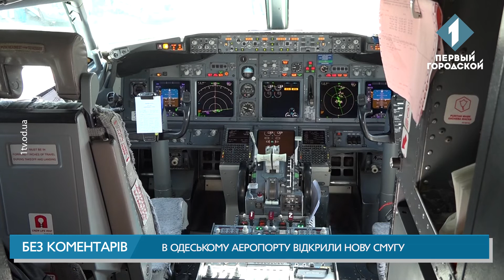В Одеському аеропорту відкрили нову смугу